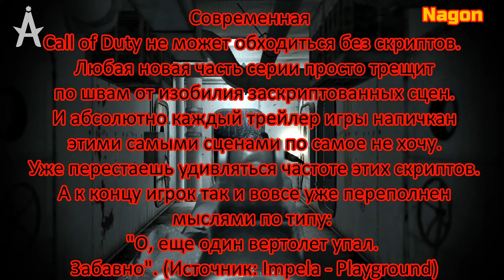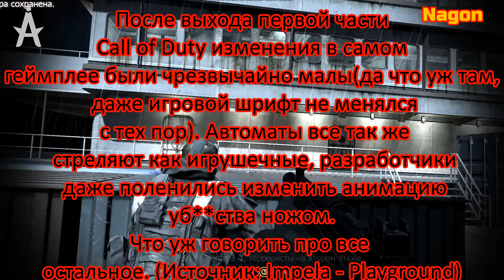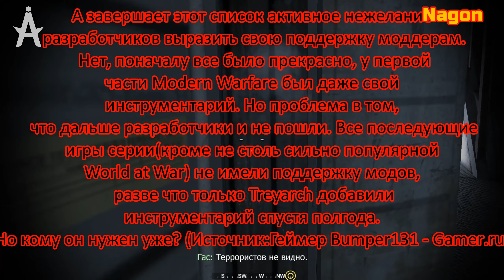За что ненавидят cерию Call of Duty (5 причин)